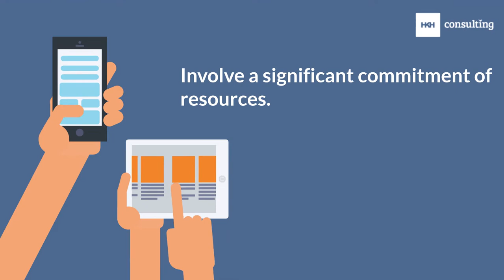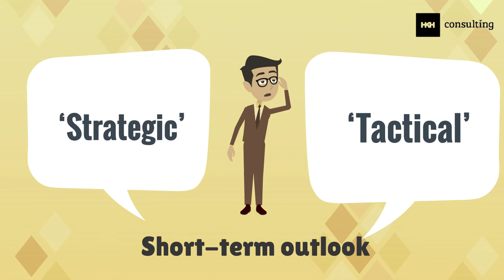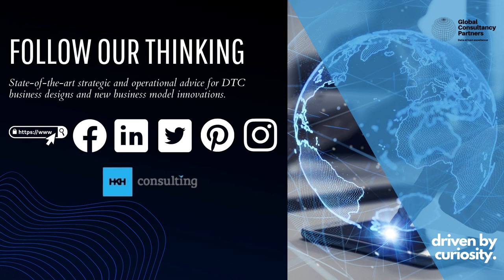Strategic vs. Tactical Decision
What differentiates Strategic decisions from Tactical decisions? Find out in this less than 3min explainer video. More on strategy, strategy-making, strategic planning follow HKHConsulting.